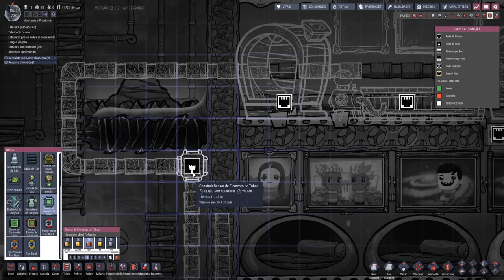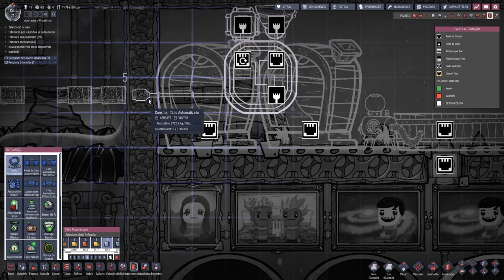ONI - Apertados e Produtivos - Mais um pouco de recreação, ou não... EP 53